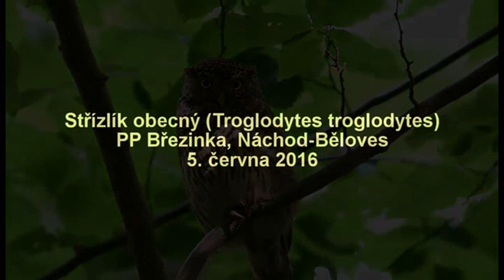Birds@Amazone Zangvogels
Amazone  zangvogels  dit is een reportage van de vogel zijn lied  zijn kleur en gedrag